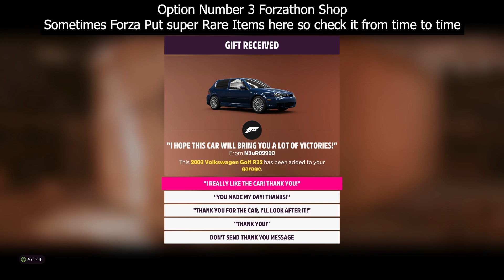Forza Horizon 5 Mitsubishi Galant VR 4 1992 How to Get For FREE